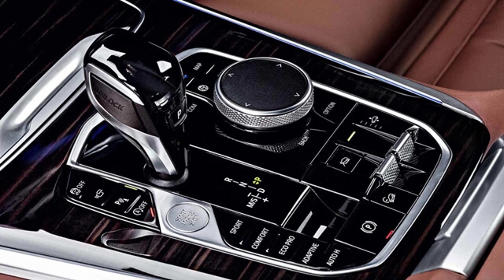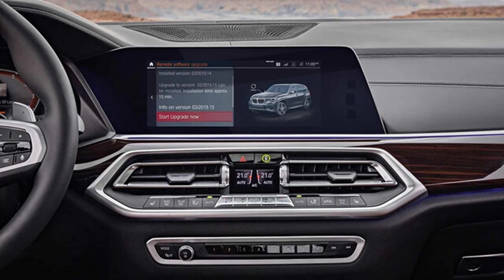Review Car BMW X5 2019 Interior and Exterior by images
Content of video is Review Car BMW X5 2019 Interior and Exterior by images.
Images resource: Google
Copyright of Review Car channel